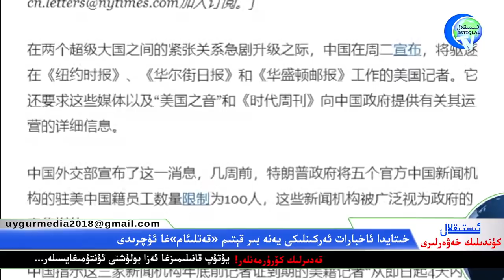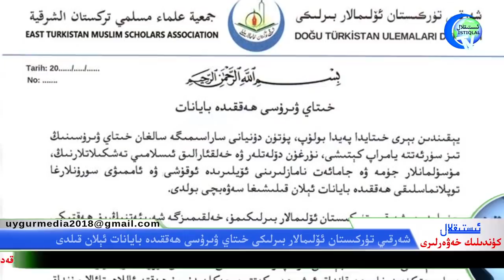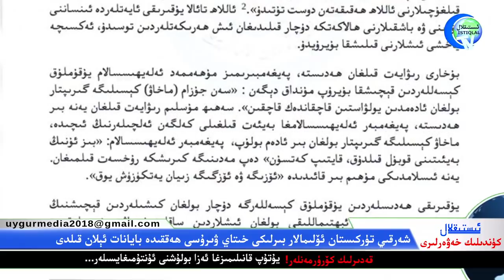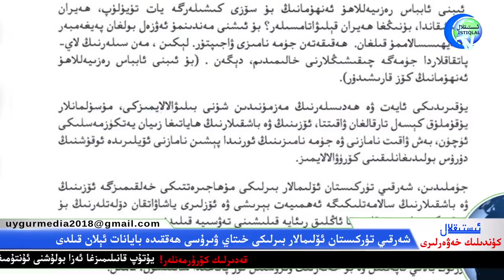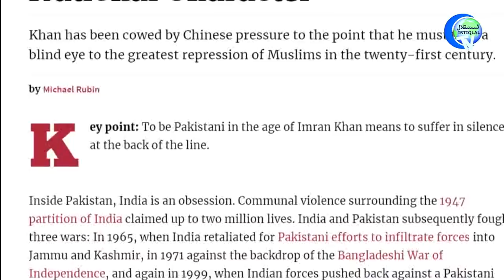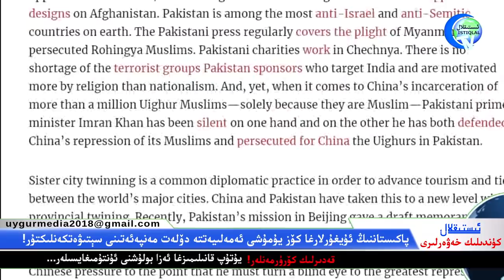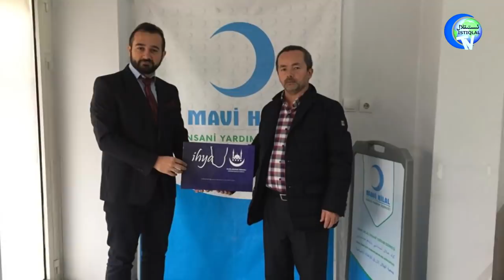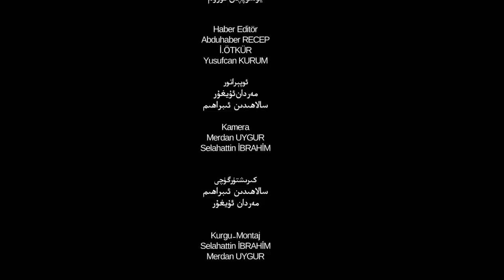ئىستىقلال كۈندىلىك خەۋەرلىرى 2020-03-18،تىرامپ: «خىتاي ۋىرۇسى» ئەڭ توغرا ئاتالغۇ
İstiqlaltv kundilik xewerliri 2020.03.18 / Tiramp: «Xitay wirusi» eng toghra atalghu